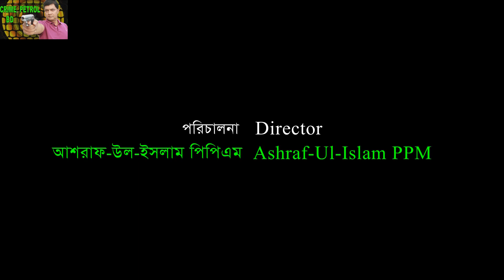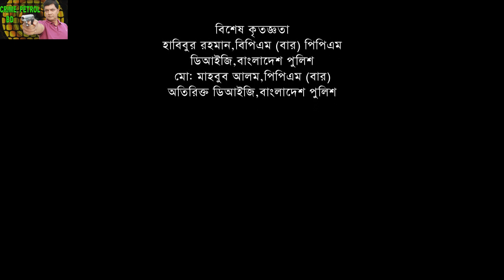Crime Patrol: A true story: Episode-99, নেশাখোর !;শেষ খণ্ড।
Crime Patrol: Episode-99, নেশাখোর !; শেষ খণ্ড। A true story

Series: Crime Patrol BD | ক্রাইম পেট্রোল বাংলাদেশ
Concept Plan: Mahfuzur Rahman
Writer & Information collecting: : Mirza Mehedi Tamal
Director : Ashraf Ul Islam PPM
Editor : Bony Chowdhury